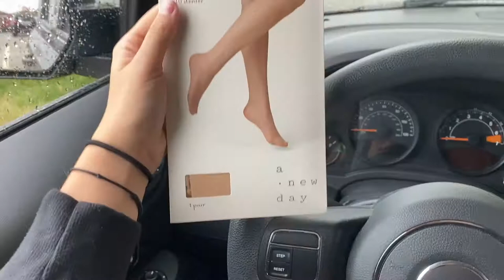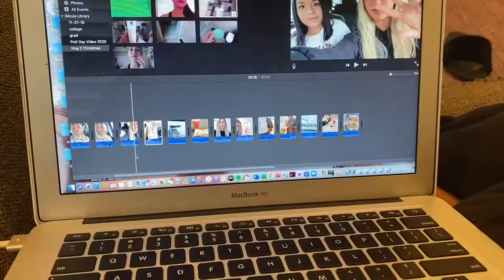Day in the Life of a Sophomore at Mo State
Hey Friends!! In this video, I vlog what a day in my life looks like as a sophomore at Missouri State University. I am currently majoring in Elementary Education. I hope you enjoy!

 Learn more about Missouri State University at

The Love Club Instrumental

xoxo,
Madi